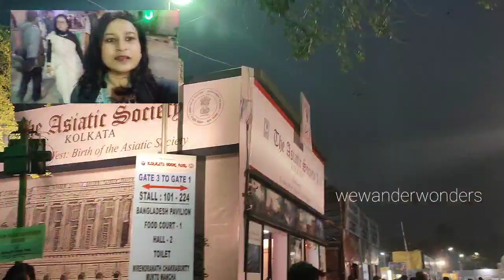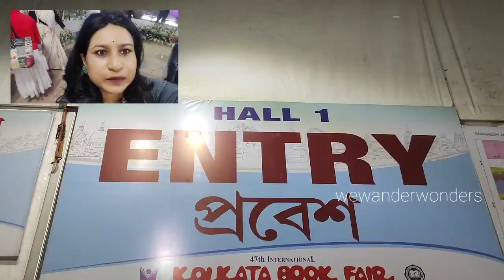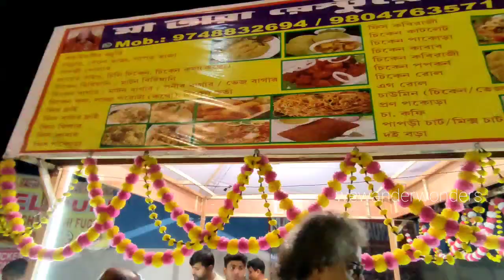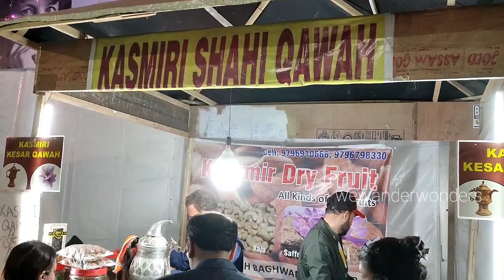Kolkata International Book Fair 2024 l কলকাতা আন্তর্জাতিক বইমেলা ২০২৪ l